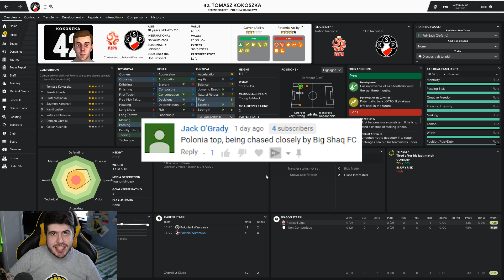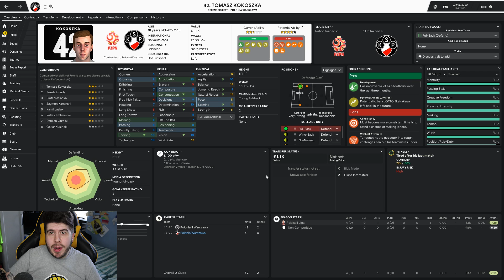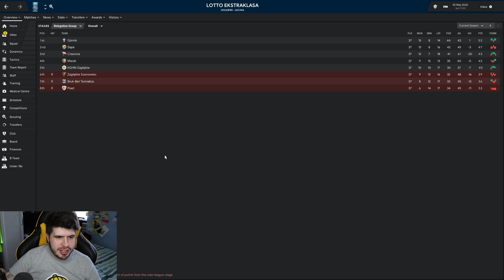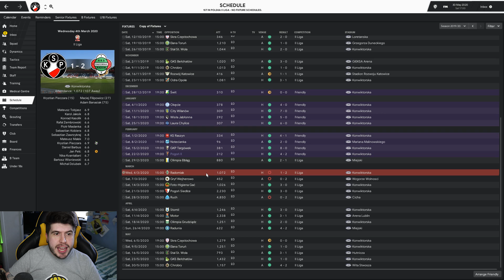Building A Nation - Polonia Warszawa - S2-E7 What. A. Game! | Football Manager 2019